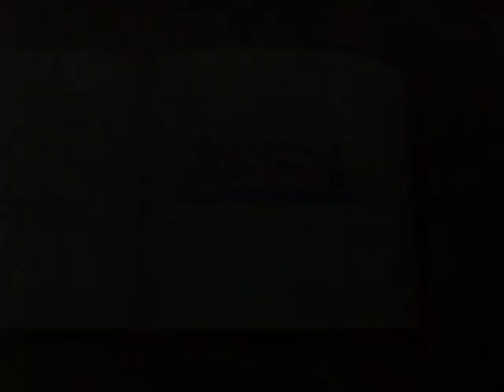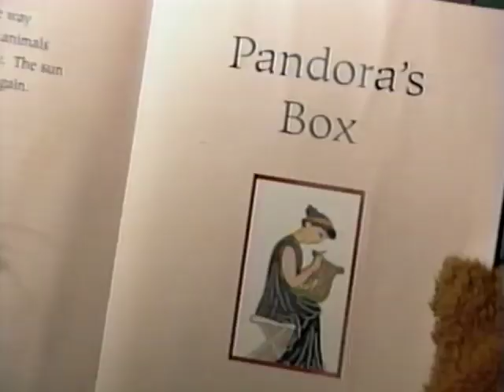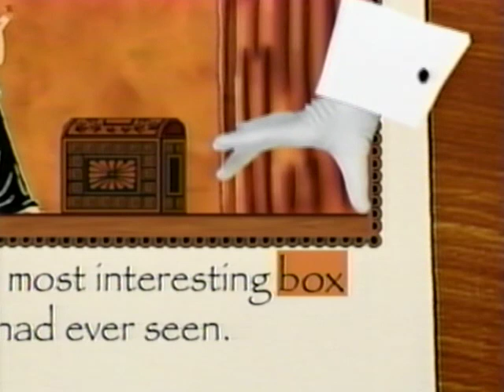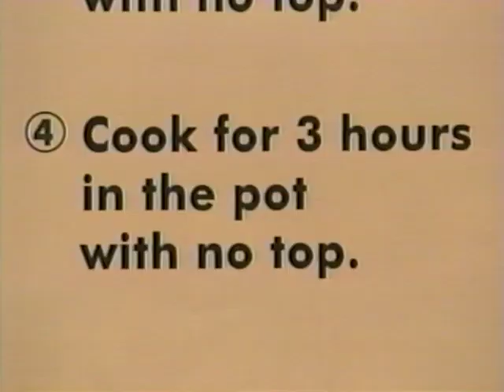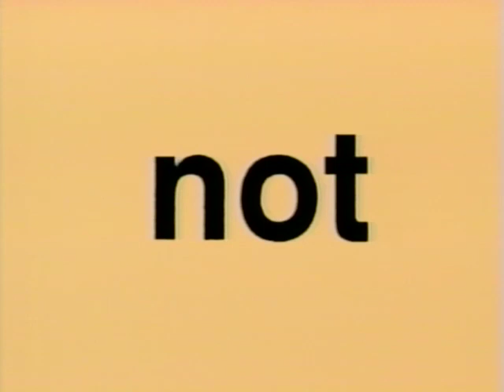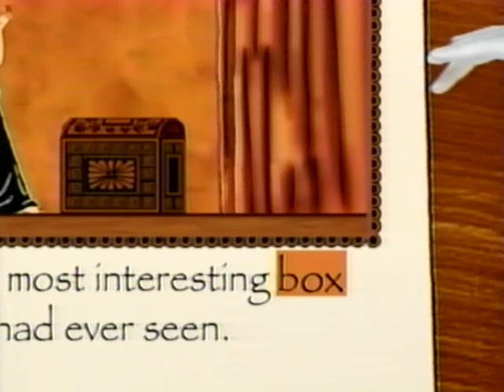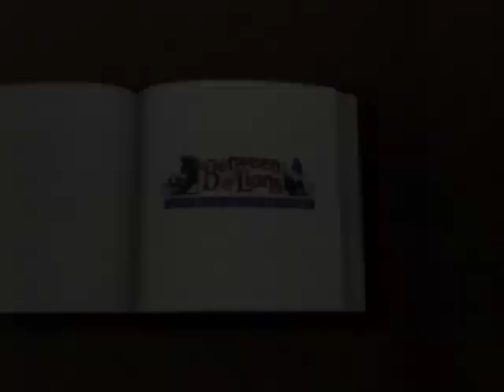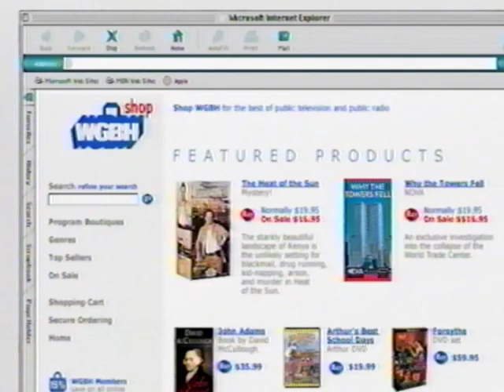Between The Lions: Pandora's Box (2003 VHS)